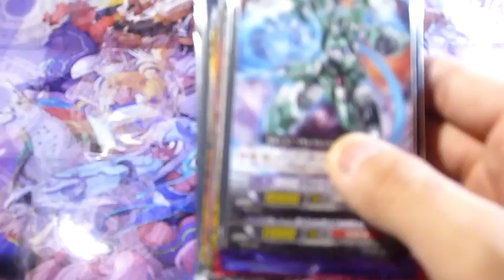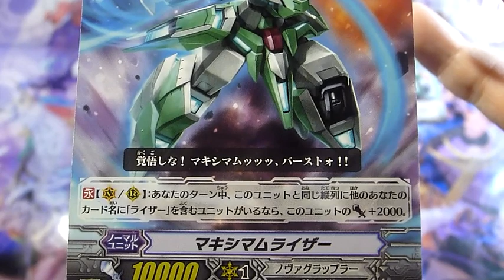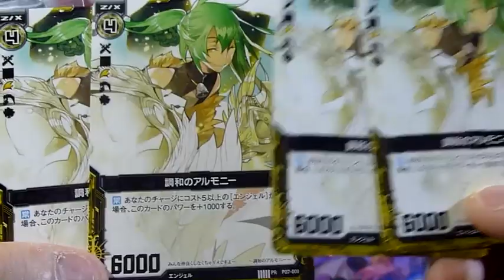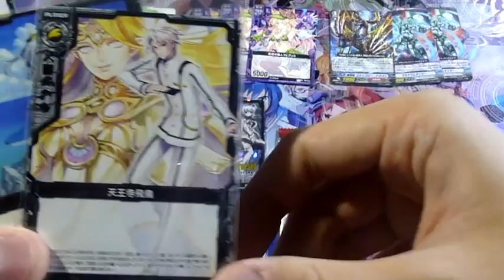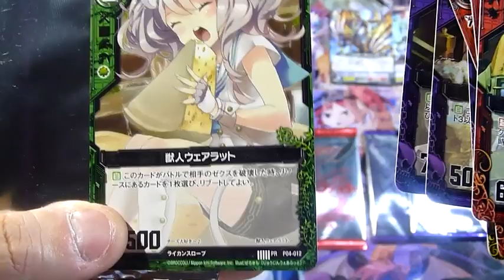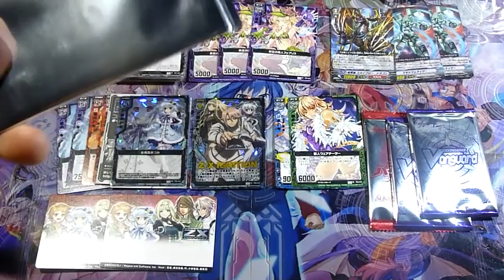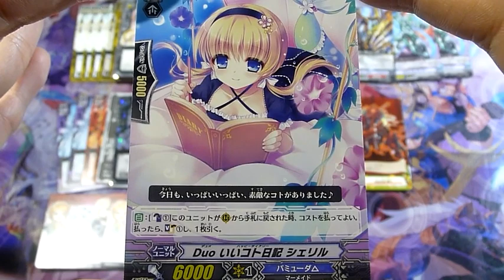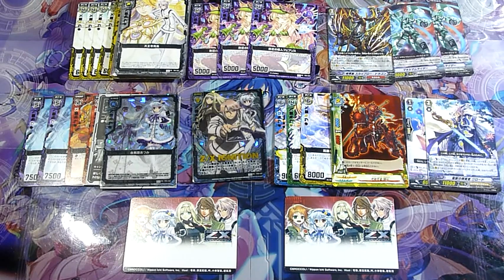ヴァンガのVTV第246回 『TCG仲間のみんなに感謝！』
今回は大会結果報告と景品開封開封動画です。

すばらしい友達と出会えることのきっかけになったTCG！
最高です☆YouTubeでも多くの人と知り合うことができた☆
皆様これからもよろしくです♪

ヴァンガードやゼクスなどTCGの話題で盛り上がるチャットで情報交換や対戦などを毎日やっています☆
時間のある時には生放送などもやっていますので、是非遊びにきてください♪

トレードに興味のある方は、必ずチャンネル説明をご覧下さい。
（トレード希望の方はメッセージでご連絡ください。）

ブシロード 騎士王降臨 竜魂乱舞 魔侯襲来 虚影神蝕 コミックスタイルvol.1 双剣覚醒 歌姫の饗宴 極限突破 黒鋼の戦騎 獣王爆進 蒼嵐艦隊 無幻の兵団 神託の戦乙女 竜騎激突 騎士王凱旋 綺羅の歌姫 ファイターズコレクション2013 封竜解放 黒輪縛鎖 神秘の預言者 絶禍繚乱 銀河の闘士 創世の竜神 光輝迅雷 無限転生 歌姫の二重奏 竜剣双闘 聖域の光剣士 帝国の暴竜 黄金の機兵 桜花の姫巫女 銀狼の爪撃 雷竜の鳴動 海皇の末裔 聖域の解放者 帝国の抹消者 神器の伝承者 奈落の撃退者 侵略の星輝兵 超次元の勇者 希望の探索者 友情の喧嘩屋 ロイヤルパラディン かげろう オラクルシンクタンク ノヴァグラップラー たちかぜ ぬばたま ダークイレギュラーズ スパイクブラザーズ グランブルー メガコロニー バミューダ△ グレートネイチャー ペイルムーン ディメンジョンポリス シャドウパラディン むらくも エトランジェ エンジェルフェザー ネオネクタール ゴールドパラディン なるかみ アクアフォース 惑星クレイ ユナイテッド・サンクチュアリ ドラゴン・エンパイア スター・ゲート ズー メガラニカ ダーク・ゾーン 開封 対戦 トレーディング カード ゲーム TCG ヴァンガ道 ヴァンガード デッキ 紹介 提供 ブロッコリー Z/X  ゼクス 黒崎 神門 倉敷 世羅 各務原 あづみ 戦斗 怜亜 天王寺 飛鳥 弓弦羽 ミサキ 上柚木 綾瀬 ル・シエル 青葉 千歳 剣淵 相馬 九大英雄 アレキサンダー 究極恐竜 オリハルコンティラノ ソードスナイパー リゲル 超鋼神器 ローレンシウム 誇りの フィエリテ 秩序の頂点 サー・ガルマータ 四足の勝利者 ズィーガー 宵の魔人 クレプス 刀の武人 龍膽 樹海の乙女 フィーユ ブレイバー バトルドレス エンジェル ディアボロス ホウライ ギガンティック キラーマシーン ガーディアン プレデター ライカンスロープ マイスター マーメイド ケット・シー トーチャーズ プラセクト ミソス メタルフォートレス セイクリッドビースト ノスフェラトゥ リーファー 異世界との邂逅 巨神の咆哮 英雄達の宴 天使の慈愛 黒獣の闘剣 紅蓮の英雄 漆黒の魔人 深緑の樹人 純白の天使 黒焔の秘石 瑠璃の樹海  紺碧の機兵 暗黒の響宴 聖光の祝祭 真紅の輝石 蒼空の戦機 闇夜の輪舞 陽光の旋律 黒騎神の強襲  蒼星の剣姫 翠龍の双刃 覇王の凱歌 黒騎神の強襲 聖戦の乙女 楽園の大樹 ゼクス〜強いチカラ〜 DAIGO Eclipse of Illusionary Shadows Banquet of Divas Rampage of the Beast King Demonic Lord Invasion Cavalry of Black Steel Breaker of Limits Slash of Silver Wolf Onslaught of Dragon Souls Resonance of Thunder Dragon Descent of the King of Knights Blaster Blade Dragonic Overlord Z/X Zillions of enemy X